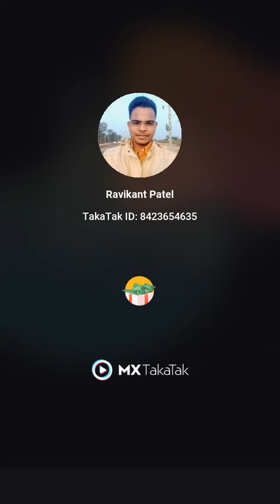23 March 2021